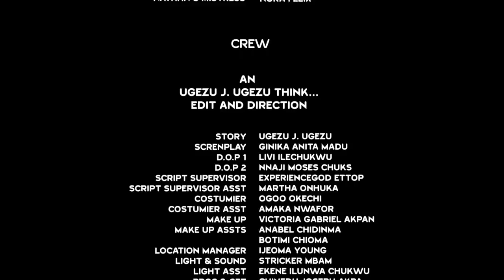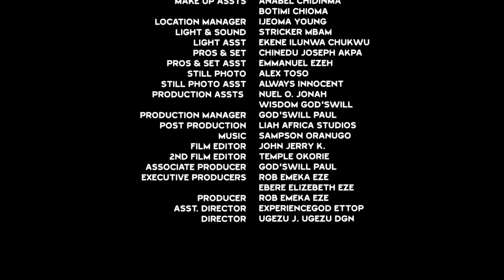You Won't Believe What Frederick Leonard Dis To His Mother In Dis Movie That Just Came Out Today